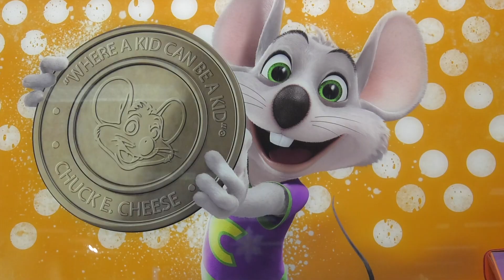Lunch with Santa